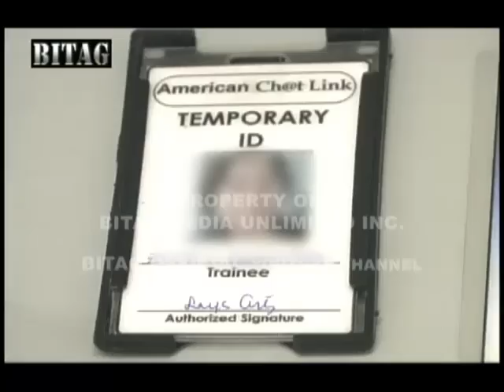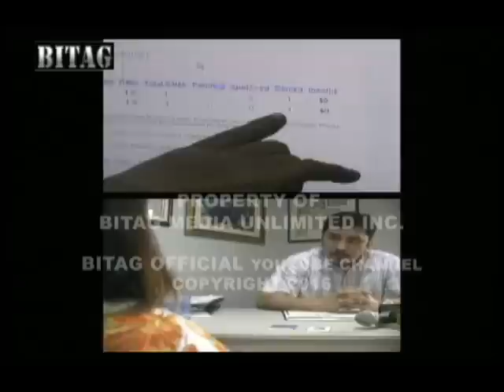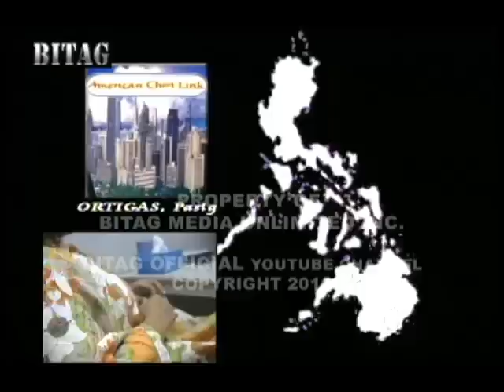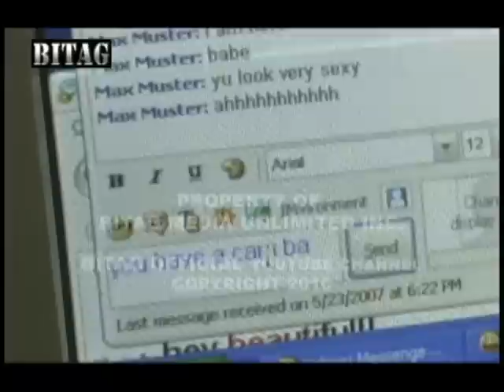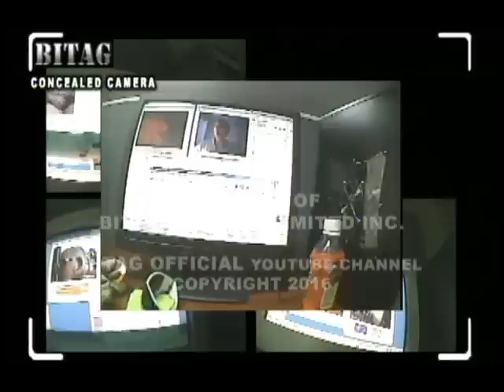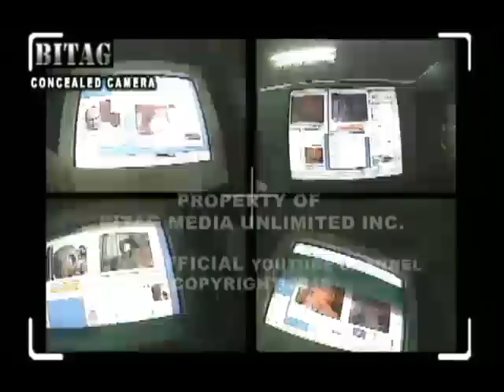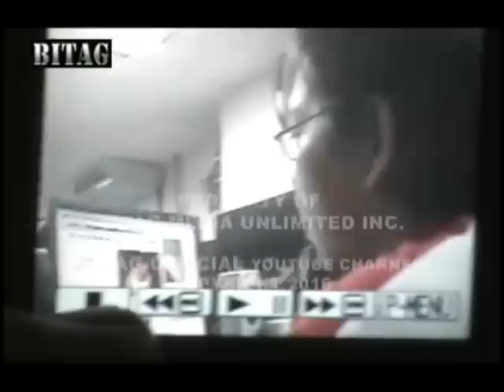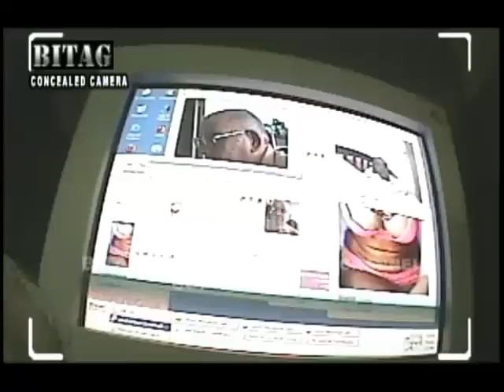BUGAW CALL CENTER FOR CYBERSEX SA ORTIGAS, PASIG!